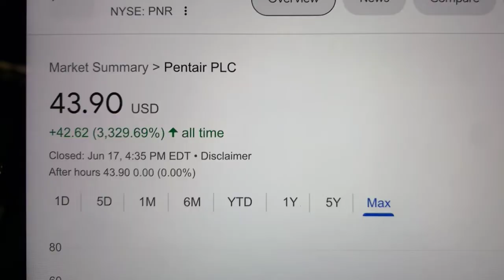🔴 Pentair Plc PNR Stock Trading Facts 🔴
Coinbase Referral Funded Accounts Up To $300,000 To Day Trade